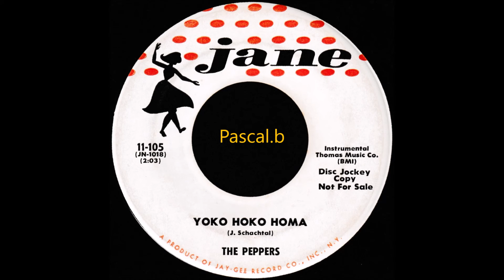The Peppers - Yoko Hoko Homa